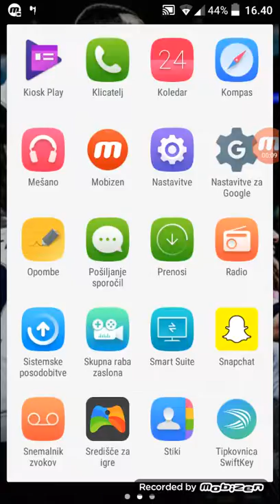Zig zag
Dobrodosli